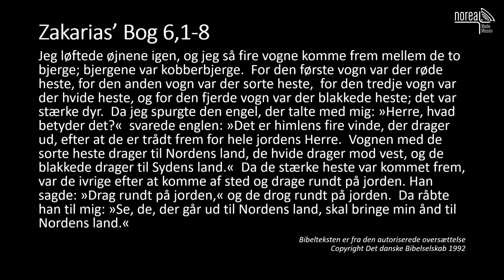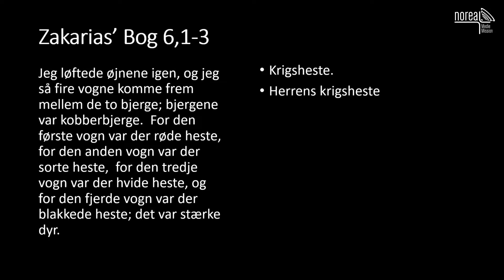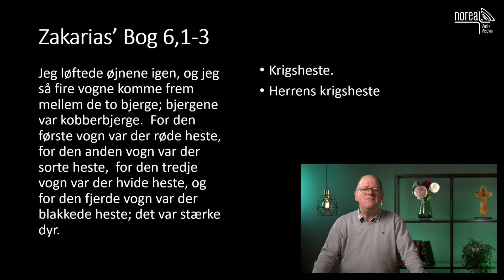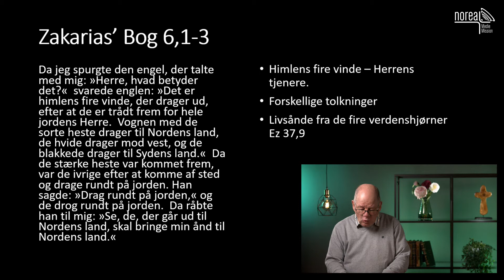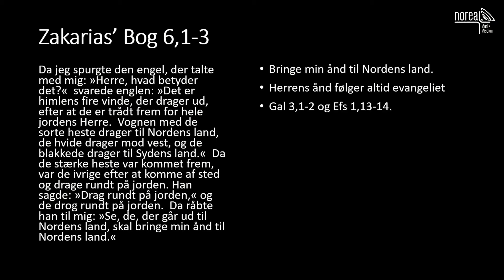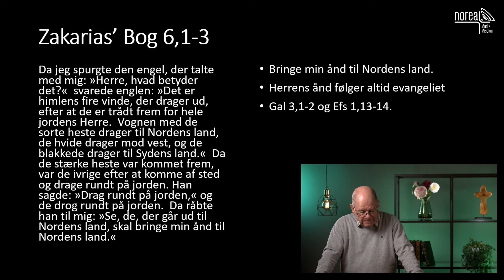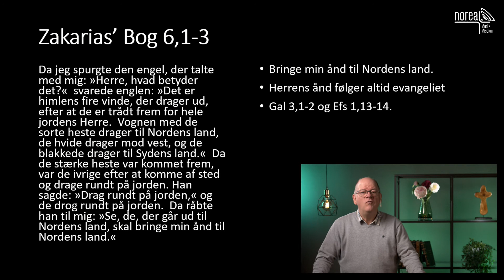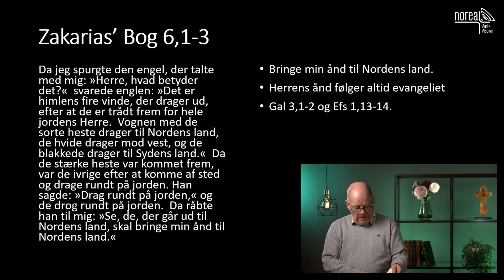Zakarias' Bog 6, 1-8 [del 23 af "3 profeter fra GT" - Ejler Nørager]